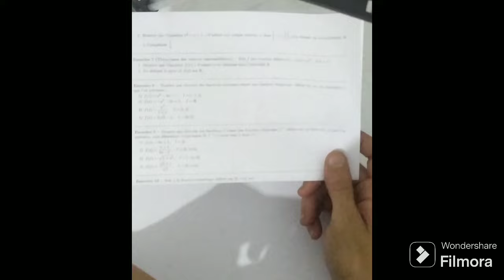2bacbiof maths tvi continuité fonctionréciproque